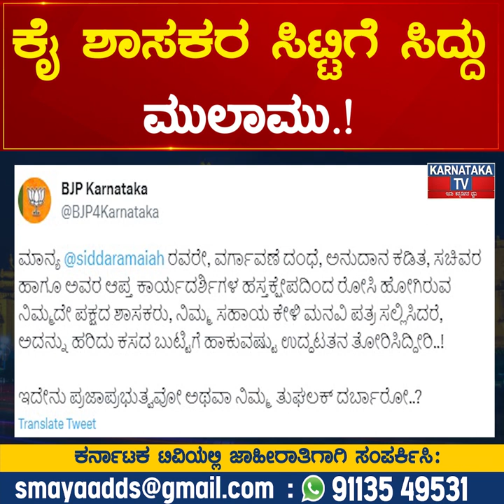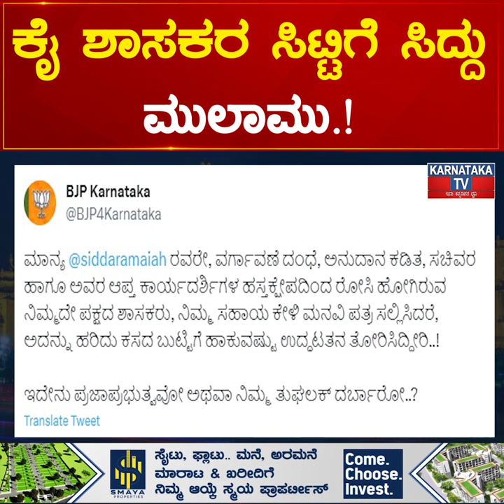ಕೈ​ ಶಾಸಕರ ಸಿಟ್ಟಿಗೆ Siddaramaiah ಮುಲಾಮು.! ತುಘಲಕ್ ಸರ್ಕಾರ ಎಂದಿದ್ದೇಕೆ BJP.? | Karnataka TV